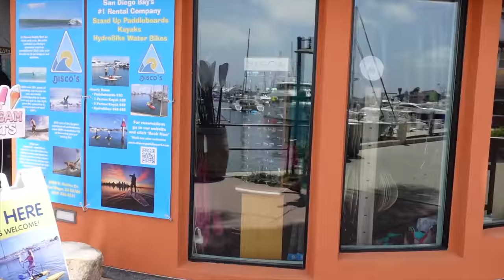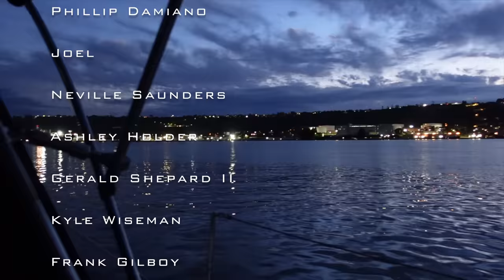Few last things before Sailing Away from San Diego | Ep 356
If you would like to give MudWtr a try.

Bellas channel @bellarice